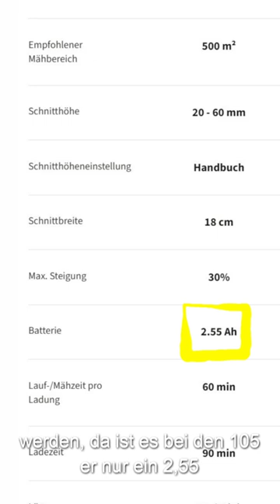Navimow Segway i105E vs. i108E - Welcher bietet mehr?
Entdecken Sie die Welt der autonomen Rasenpflege mit unserem neuesten Video, das den Segway Navimow i105E Mähroboter vorstellt!
Tauchen Sie ein in die Zukunft der Gartenarbeit, während wir die herausragenden Merkmale und die innovative Technologie dieses intelligenten Mähers erkunden. Von seiner präzisen Navigation bis hin zu seinen fortschrittlichen Funktionen bietet der i105E eine effiziente Lösung für die Pflege Ihres Rasens. Vergleichen Sie seine Leistungsfähigkeit und Features mit dem i108E und finden Sie heraus, welcher für Ihre Bedürfnisse besser geeignet ist.